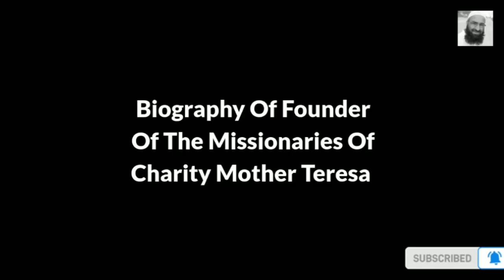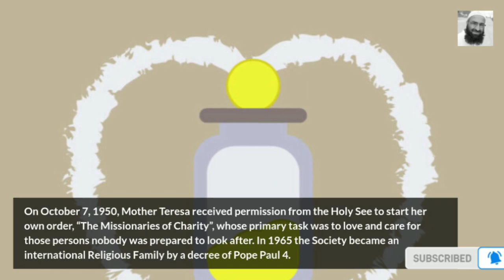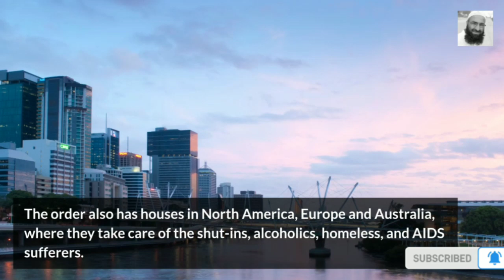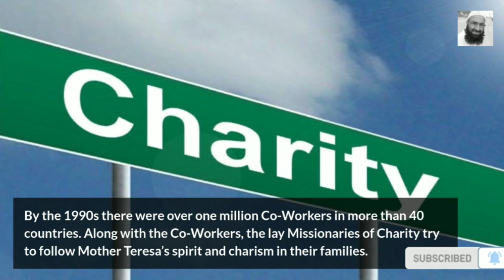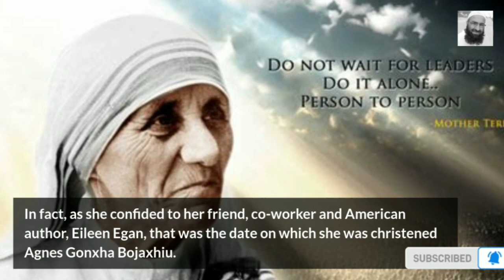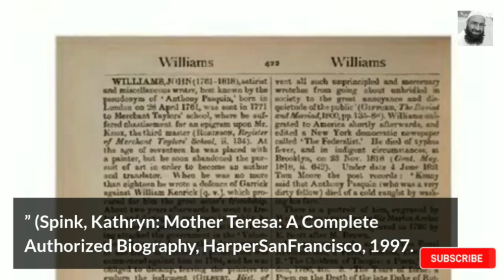Biography Of Founder Of The Missionaries Of Charity Mother Teresa in English //Mr Biography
Asalam o Alekum Everyone ! Welcome to the world of Mr. Biography . This video is about The short biography of founder of the Missionaries Of charity Mother Teresa in English..

Mary Teresa Bojaxhiu, better known as Mother Teresa, was an Albanian-Indian Catholic nun who, in 1950, founded the Missionaries of Charity. Anjezë Gonxhe Bojaxhiu was born in Skopje—at the time, part of the Ottoman Empire. After eighteen years, she moved to Ireland and then to India, where she lived most of her life.